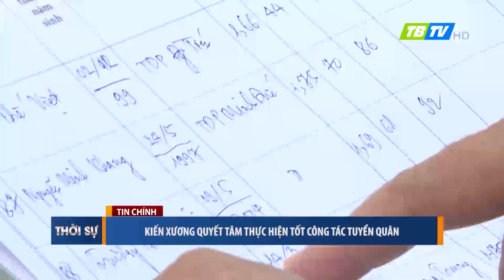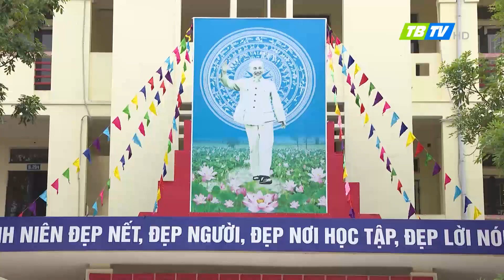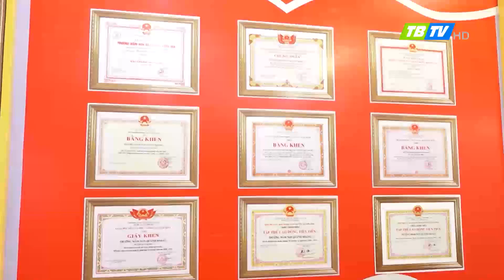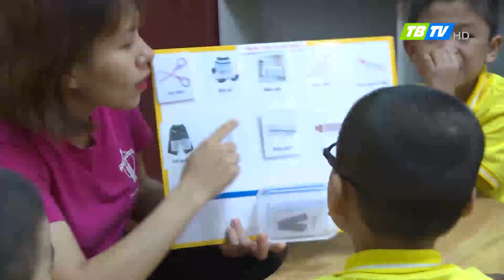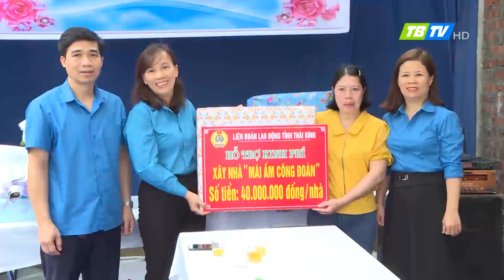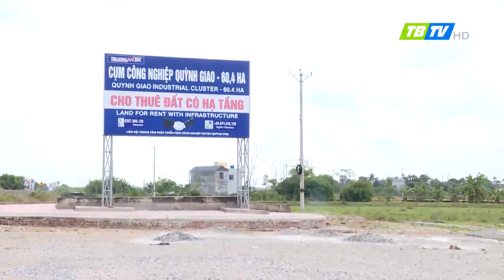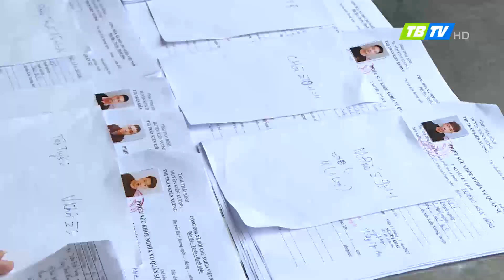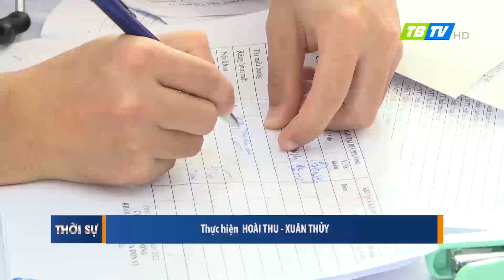Thời sự Thái Bình 19-11-2022 - Thái Bình TV